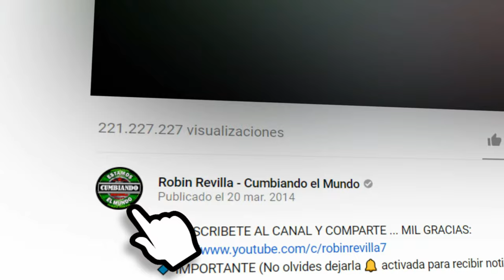TONTO AMOR | JOHNNY SANTOS